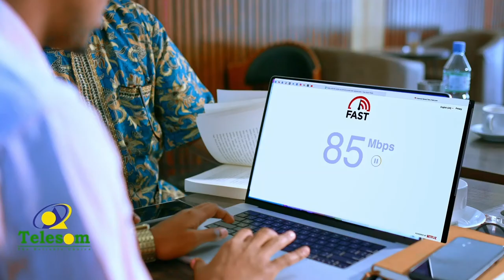koomishanka doorashoyinka Qaranka ayaa magaalada Berbera ka daah furay qaadashada kaadhka codbixinta